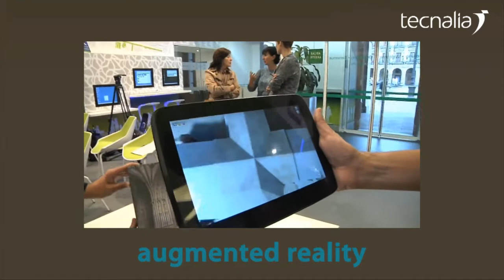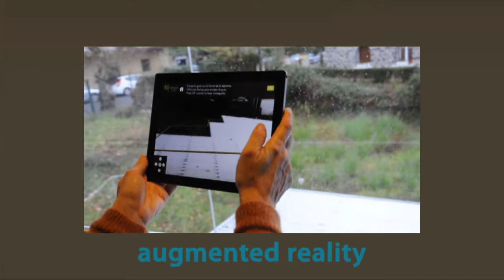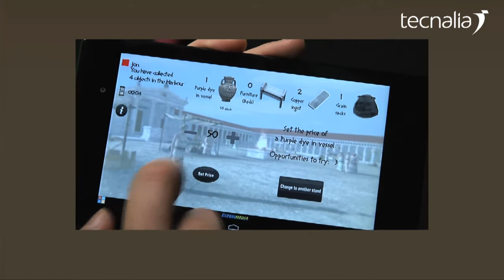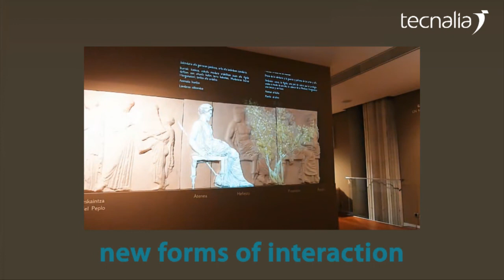Herramientas de visualización e interacción aplicadas al turismo o la industria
Utilización de tecnologías como la Realidad Virtual, Realidad aumentada, interacción, gaming e Internet de las Cosas (IoT) a través de dispositivos y wearables (smartphones, tablets, gafas, casco, pulseras, etc.)

Generamos experiencias de usuario aplicadas a sectores muy diferentes como el turismo o la industria.